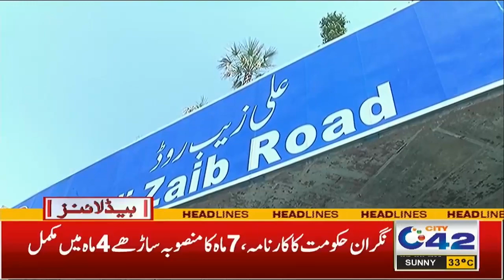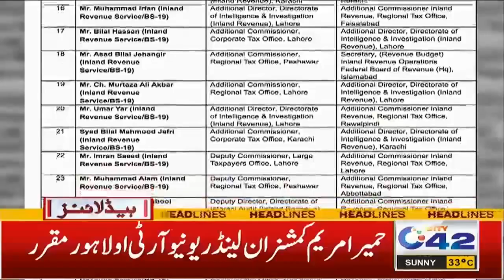2am News Headlines | 8 May 2023 | City 42